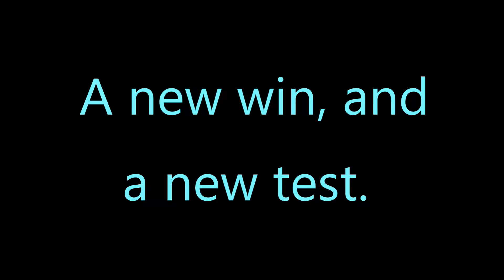Suroit Baseball July 24, 2020 Peewee B Kahnawake Warhawks #1 vs. Mercier Rays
Two unbeatens go toe-to-toe in Mercier! Who wins!?